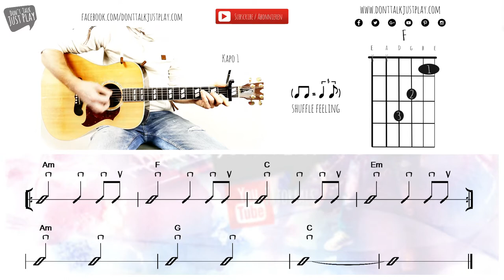MARK FORSTER - KOGONG - Auf der Gitarre lernen - Tutorial - Cover